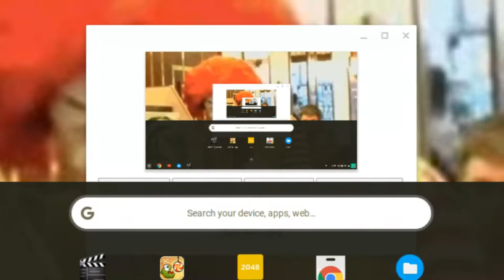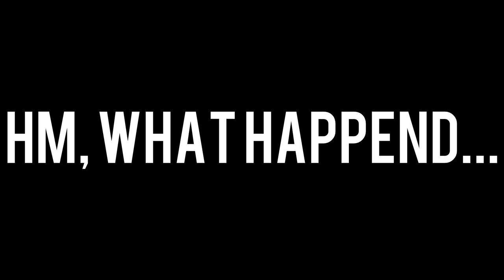Minecraft Lets play Ep. 1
- Sub to RAGEAII 123